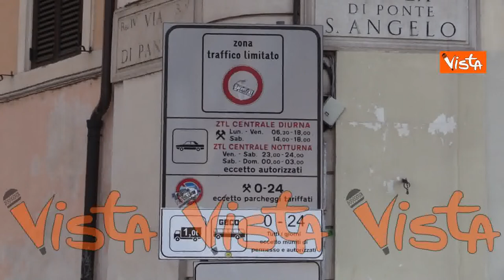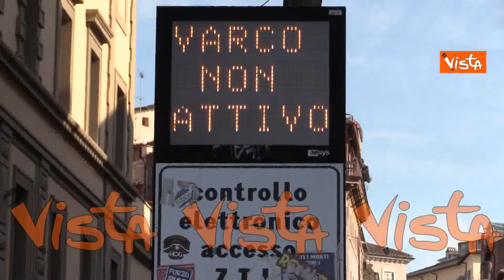A Roma strisce blu gratis e Ztl aperta durante la Quarantena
(Agenzia Vista) - Roma, 18 Marzo 2020 - A seguito dell’emergenza Coronavirus, il Comune di Roma ha disposto l’apertura dei varchi Ztl e l’esenzione del pagamento delle strisce blu.